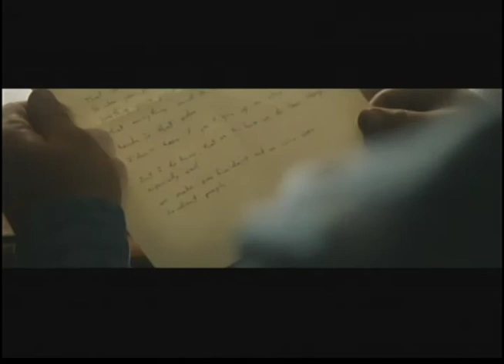Dairy farm Canada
Growing up on a dairy farm in Canada is tough.